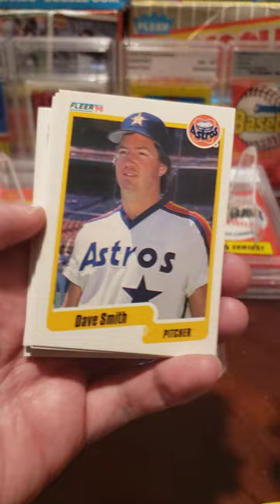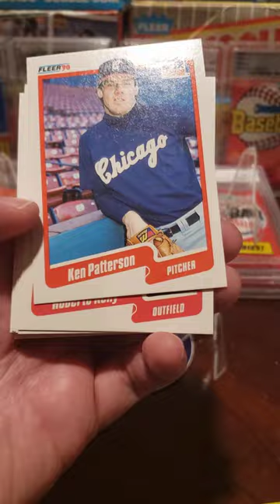1990 Fleer Baseball Card pack opening. Awesome Hits!!!!